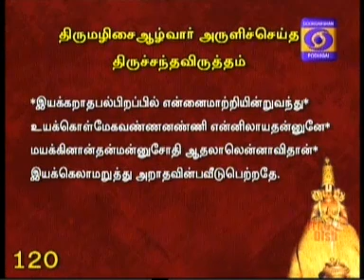NAALTHORUM NAALAYIRAM -Part 460 (31/10/2016) DR. M A Venkatakrishnan